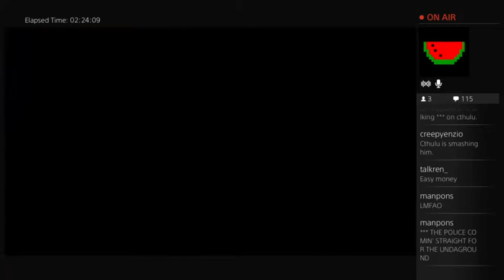Chronicles of Brandonbro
Minding my own neatness, when suddenly a new challenger appears. People this young shouldn't be quoting gangster wrappers and accepting one sided bets. Many a wtf was had.